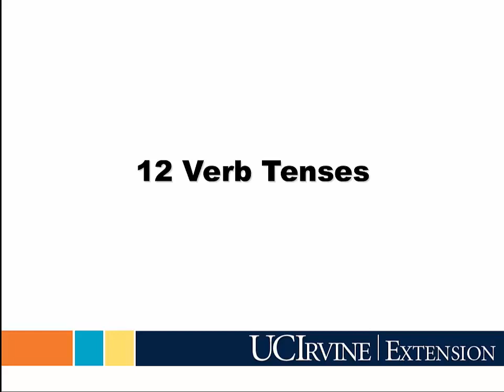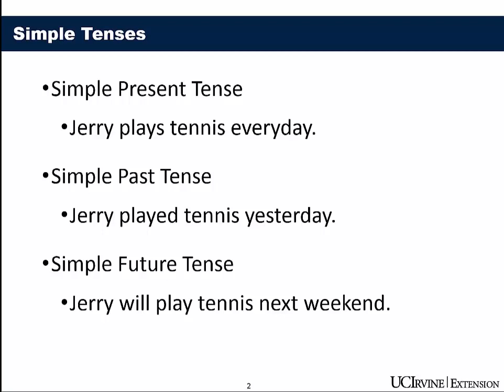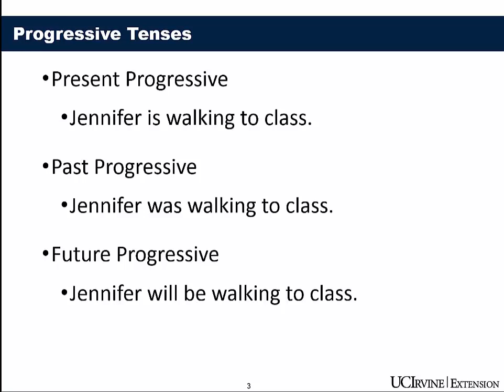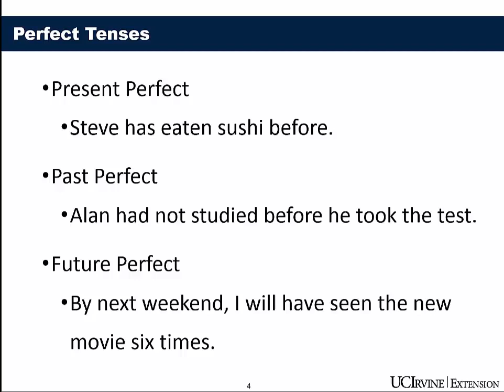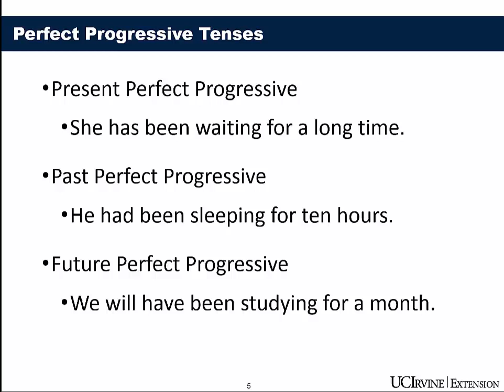Verb Tenses Video Lecture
*Full title: MOOC 1: Grammar and Punctuation - Week 2: Verb Tense Review - Video 2: Verb Tenses Video Lecture
*Subject: ENW492c
*Note: Tôi không sở hữu video này, mọi người có thể tìm thấy video này ở